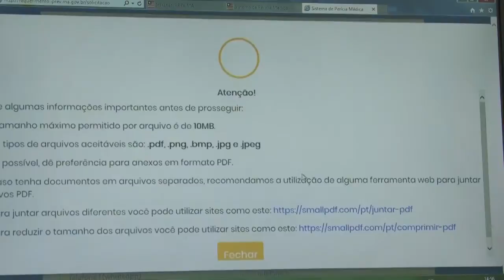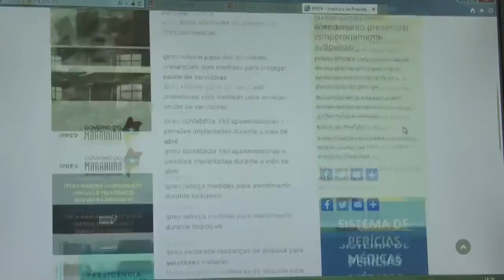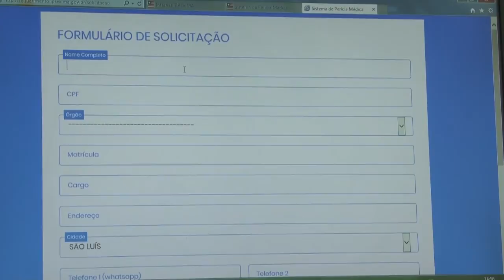VT PERÍCIAS MÉDICAS 09 07